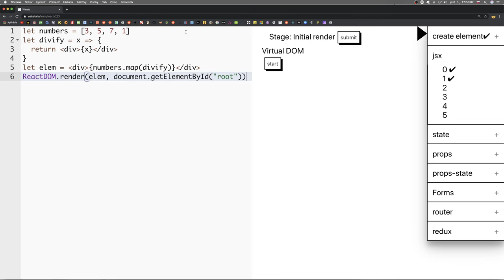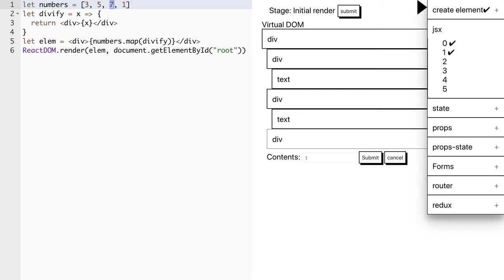🦧 1478 - JSX 2 - Wakata slovensky - React SimDOM